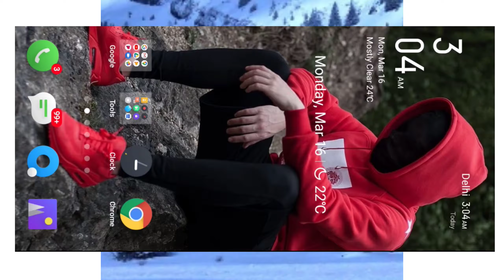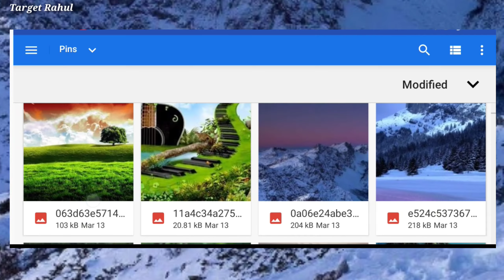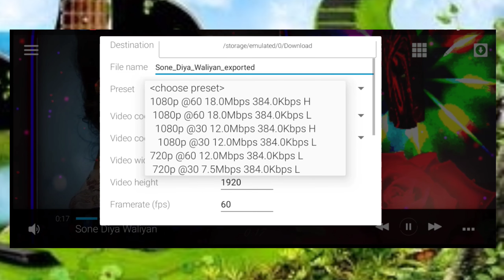Avee Player Template Download Link | Trending Status Video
" Target Rahul  "

avee player template quotes
template avee player quotes terbaru
template avee player quotes keren
template avee player quotes download
template avee player quotes keren terbaru